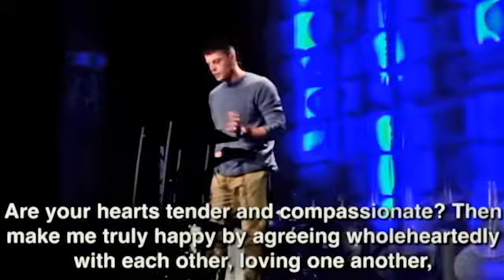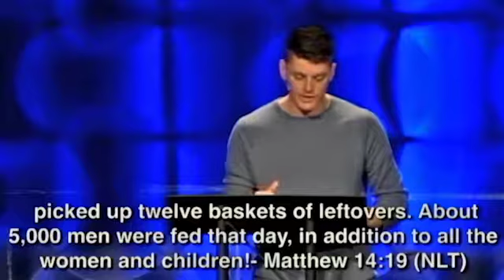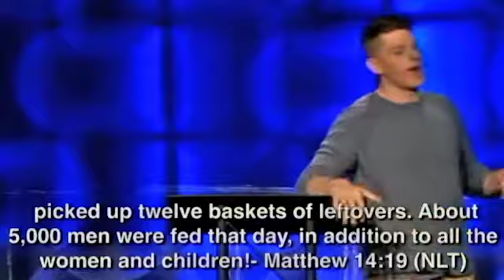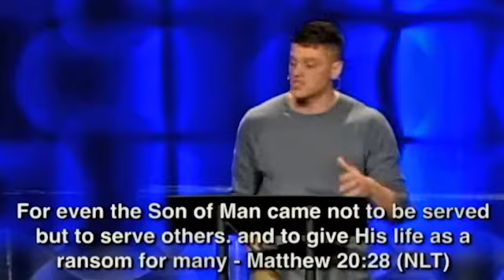Catalysts - Personal Ministry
Week 5
25-May-14